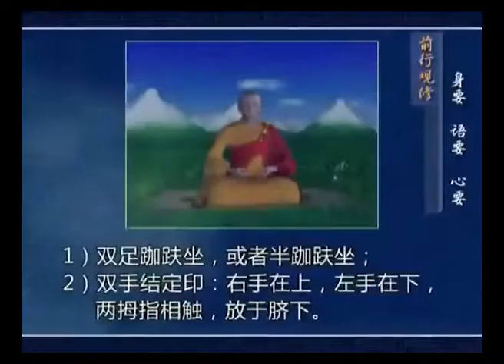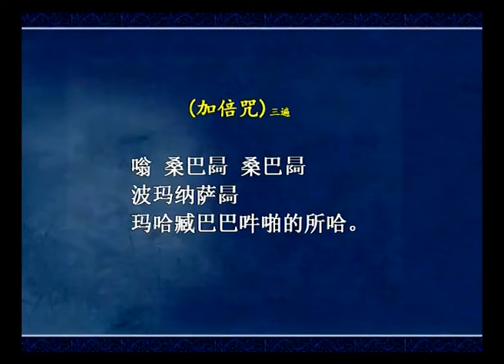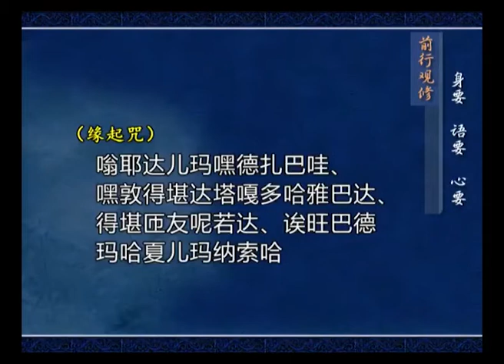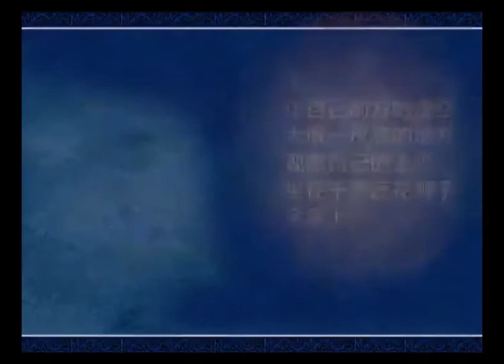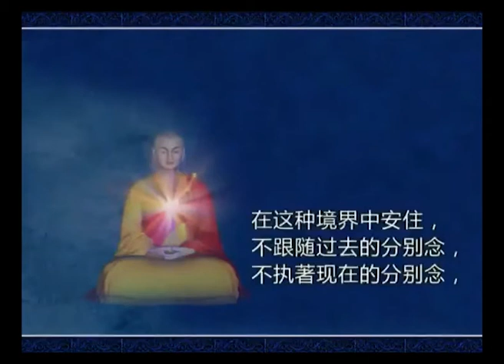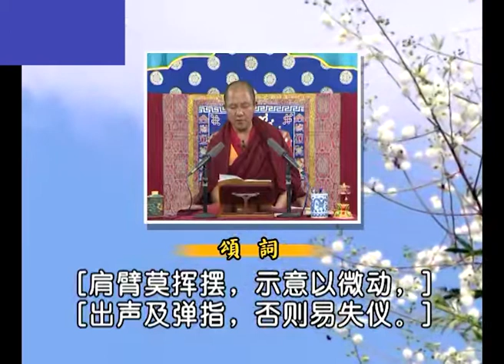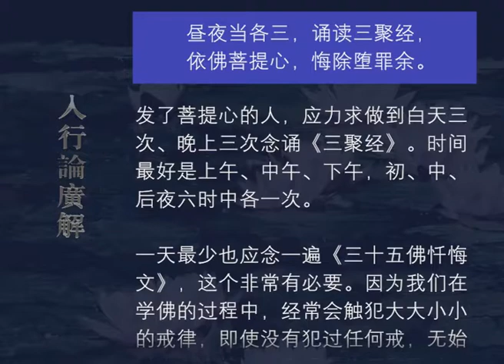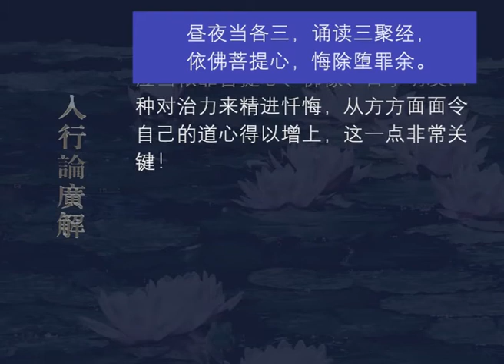入行论广解067 观修